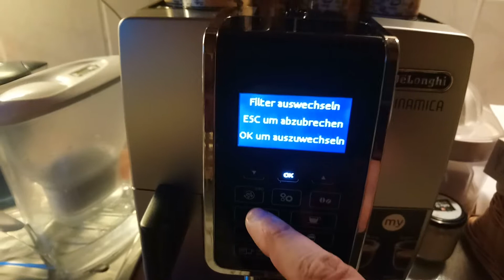Filter DeLonghi DYNAMICA nach 6 Wochen neu!für 9, €